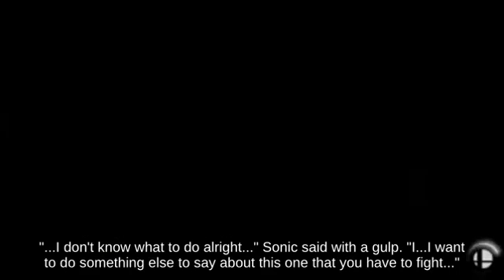Dodge Diddy Kong holding Steel Diver fighting on Flat Zone X _ Wii U